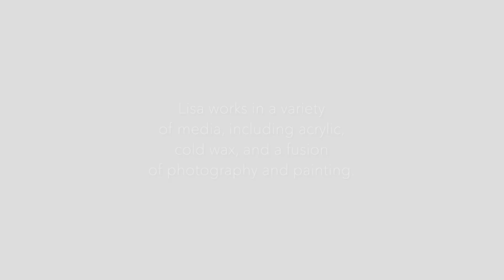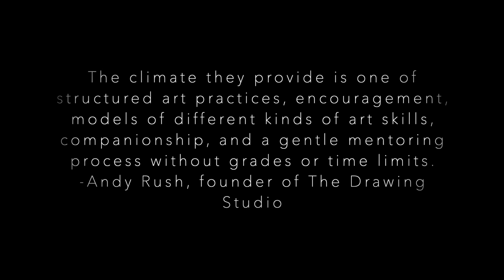Meet the Instructor: Lisa Mishler